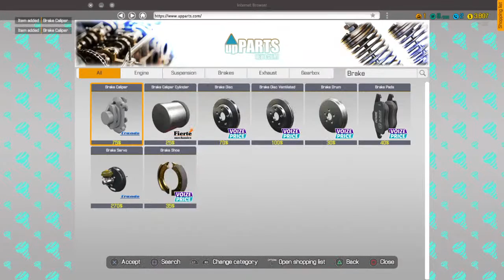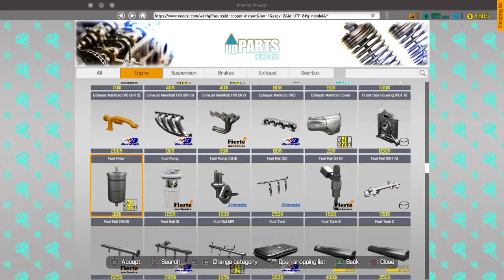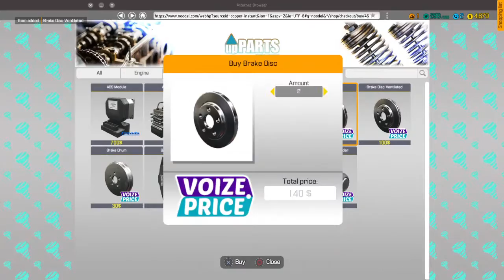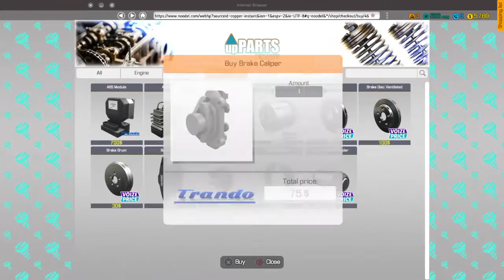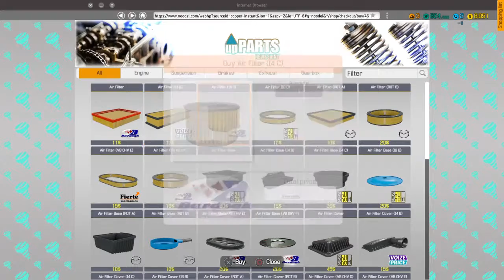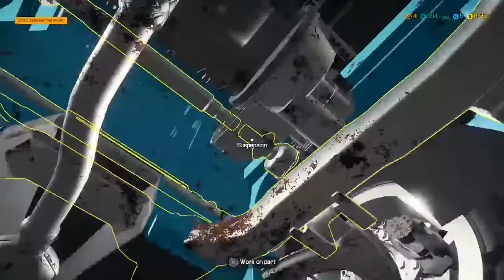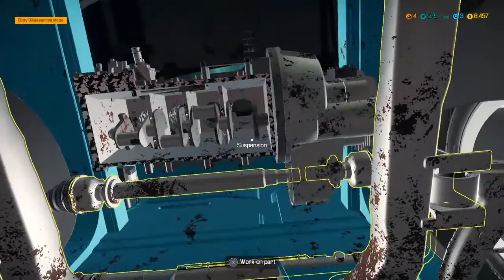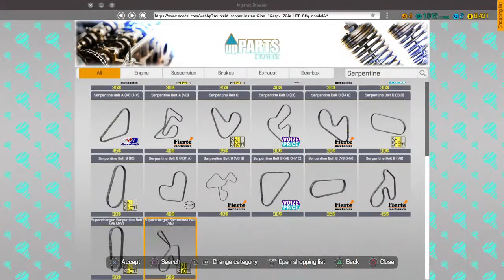MITA Lets Play: Mechanic Simulator Pt.1